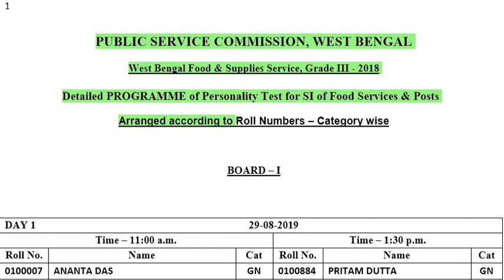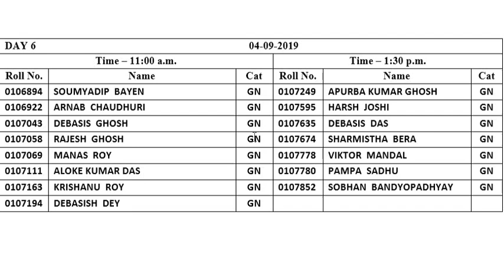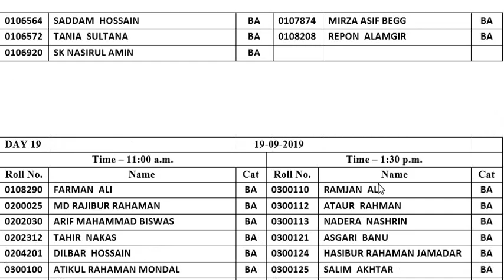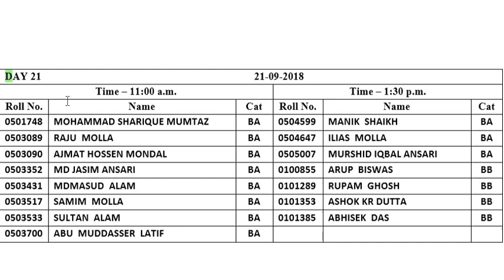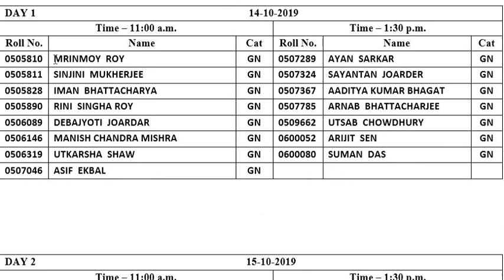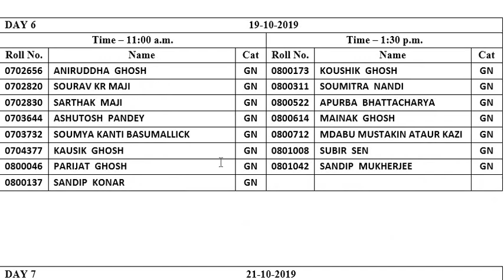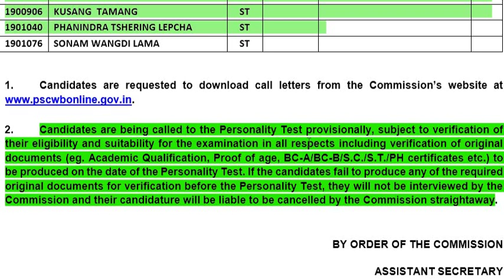FOOD SUB INSPECTOR RESULT OUT DUPLICATE RESULT EXAM CONDUCTED WBPSC FOOD SI DUPLICATE RESULT VIRAL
DOSTO MAIN YAHAN PER FOOD SUB INSPECTOR KA EK DUPLICATE RESULT KE BARE MAI AAPKE SAATH AALOCHNAA KI HAI JO EXAM WEST BENGAL PUBLIC SERVICE COMMISSION DWARA AAYOJIT KI GAYI THI.